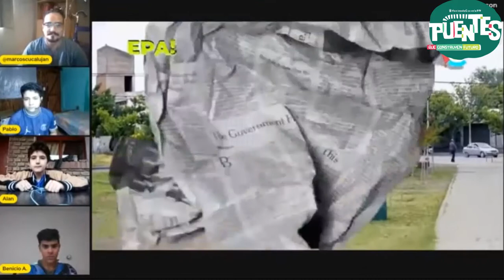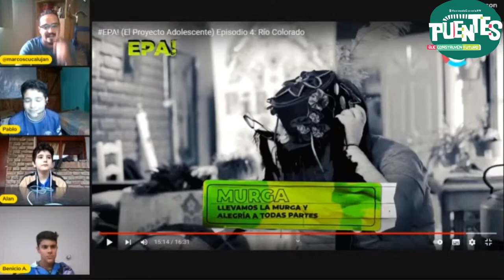EPA! | Reacciones del Taller de Youtubers del PUENTES | 7° entrega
Hoy compartimos la 7° entrega de reacciones de los youtubers de PUENTES a los contenidos de EPA! Con Alan, Pablo y Benicio.
Los adolescentes rionegrinos del TALLER DE YOUTUBERS participan de nuestro contenido en las escuelas secundarias de la provincia. Hoy reaccionan al "Proyecto Murga" de la escuela de Río Colorado